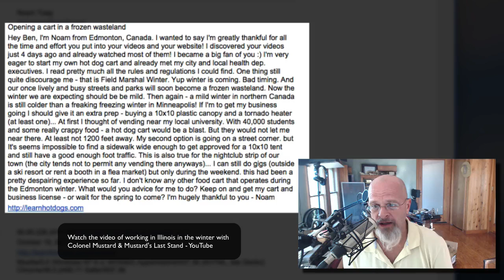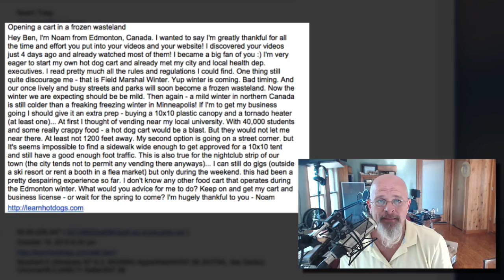Hot Dog Vending In Winter Wasteland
Working in the winter can be brutal, especially in Canada - but I can give you eleventy seven hundred reasons why Spring is a bad time too.

Topic: The Pros & Cons of Hot Dog Vending / Street Food Vending
Part: 001 -  Hot Dogs Saved My Life Video Course